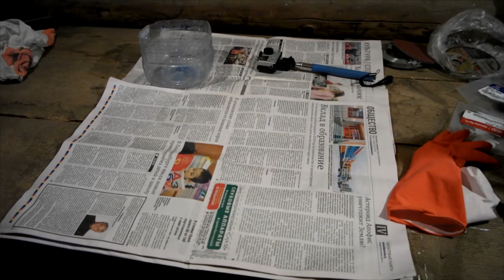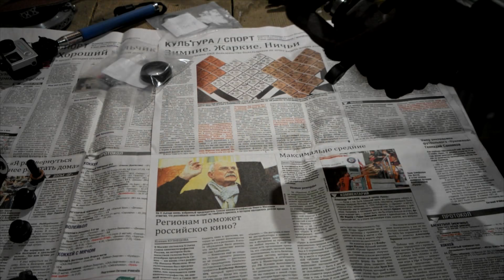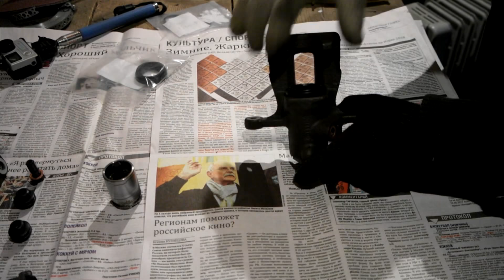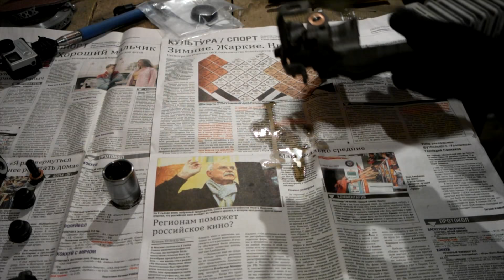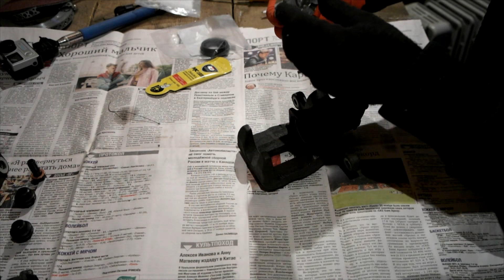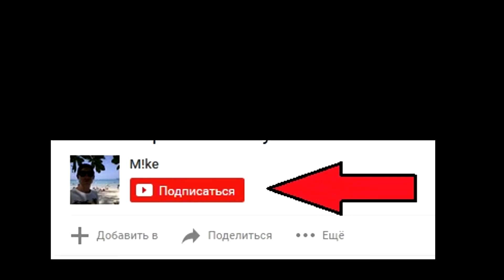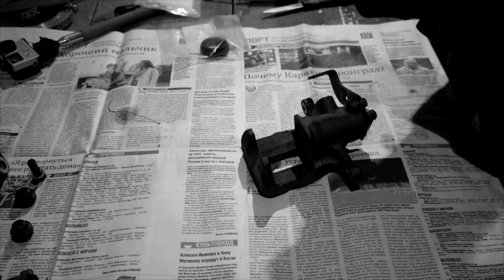Потек задний суппорт, Hyundai Solaris. Ремонт суппорта.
Из-за сильных морозов потек задний суппорт, поменял рем. комплект.
На новые железки: Сбербанк 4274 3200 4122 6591